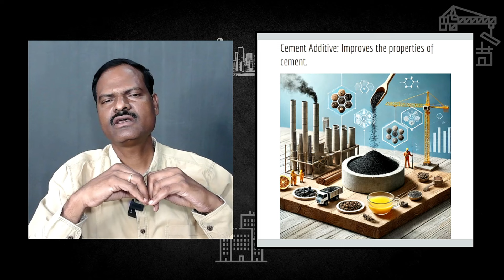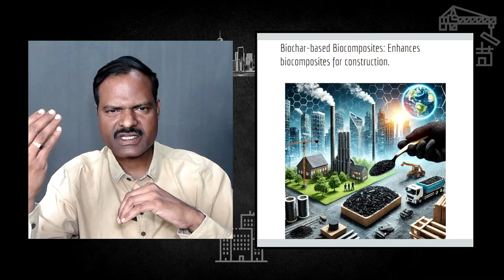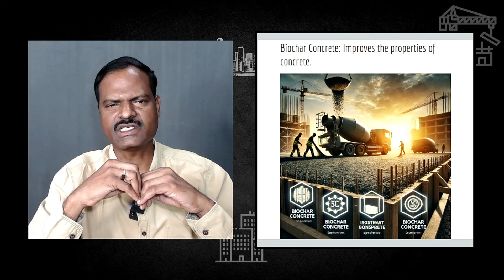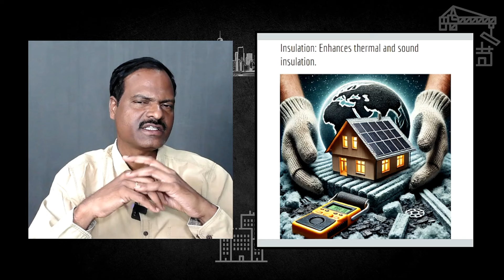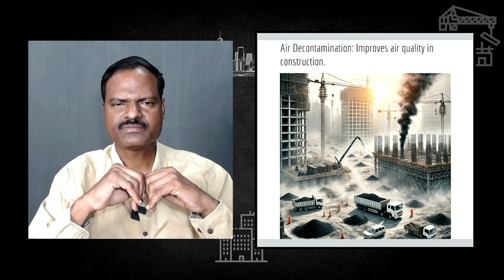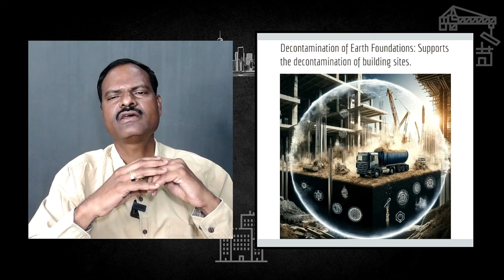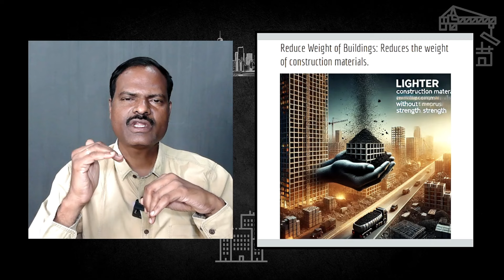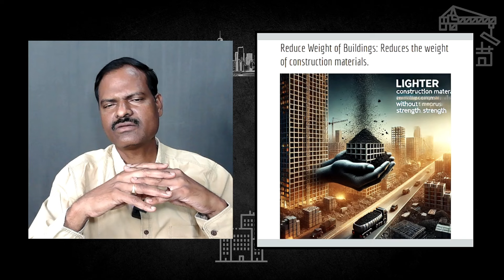నిర్మాణ పరిశ్రమలో బయోచార్ వినియోగం | Biochar for Construction Industry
For learning more, to attend trainings and access services relevant to biochar visit the
General Description
Biochar, as elucidated by Dr. N Sai Bhaskar Reddy, represents a transformative solution at the intersection of agriculture, environmental sustainability, and climate change mitigation. It is a carbon-rich material derived from the pyrolysis of biomass, such as agricultural residues or organic waste, under controlled conditions of low oxygen.

Far from being just another agricultural input, biochar embodies a holistic approach to soil health and ecosystem restoration. Its porous structure serves as a habitat for beneficial microorganisms, enhances soil fertility, and improves water retention, thereby fostering resilient and productive agricultural systems.

Dr. Reddy's pioneering work extends beyond the realm of agriculture, highlighting the diverse applications of biochar in addressing pressing global challenges. From mitigating greenhouse gas emissions and remediating contaminated soils to improving sanitation, enhancing public health, and preserving cultural practices, biochar emerges as a versatile tool for sustainable development.

Through his research, consultancy services, training workshops, and educational initiatives, Dr. Reddy seeks to mainstream biochar as a viable and scalable solution for building climate-resilient communities and promoting sustainable development pathways.